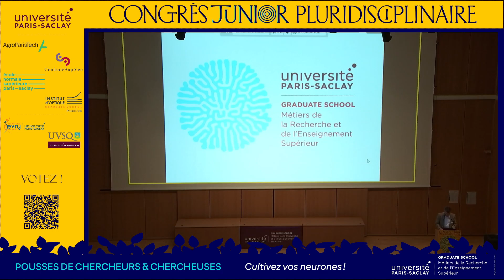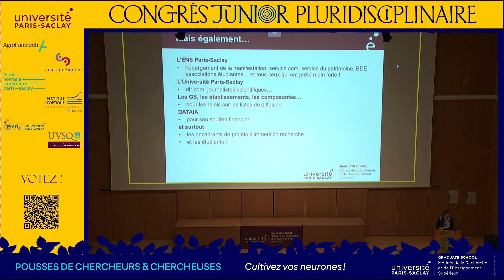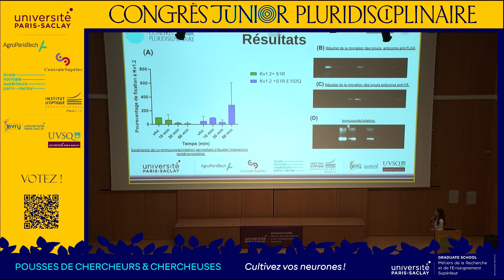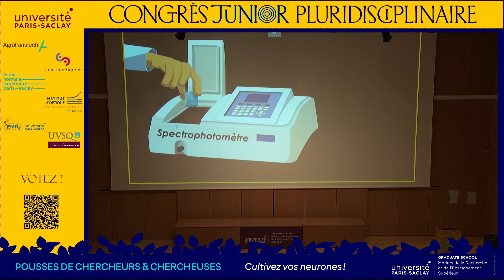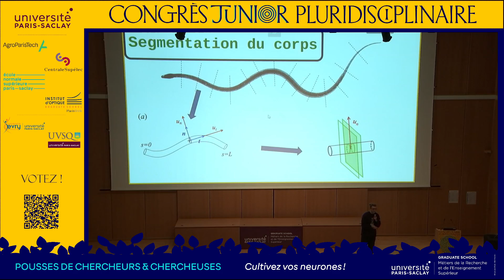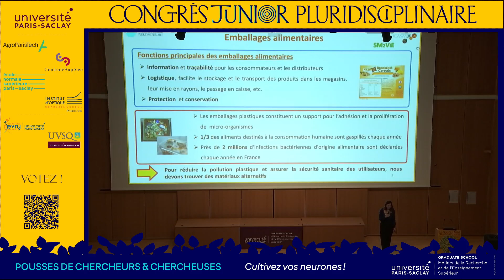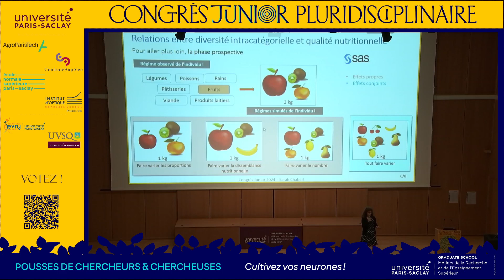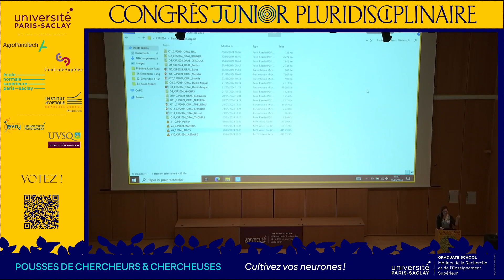Congrès Junior Pluridisciplinaire 2024 Session plénière Amphi Alain Aspect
Organisé par la Graduate School des Métiers de la Recherche et de l'Enseignement Supérieur (MRES), le Congrès Junior Pluridisciplinaire de l'Université Paris-Saclay 2024 a eu lieu le jeudi 23 mai 2024 à l'ENS Paris-Saclay.
Ce congrès a pour vocation de faire découvrir les activités de recherche qui sont effectuées par les étudiantes et les étudiants au sein des établissements-composantes, composantes et universités associées de l'Université Paris-Saclay. Cette journée sera l'occasion pour la communauté étudiante et pour les encadrantes et encadrants de se rencontrer et d'échanger autour des projets de recherche réalisés dans les formations.

La journée est organisée avec des présentations issues de toutes les disciplines et toutes les formations pour découvrir et faire découvrir les activités de chacun.